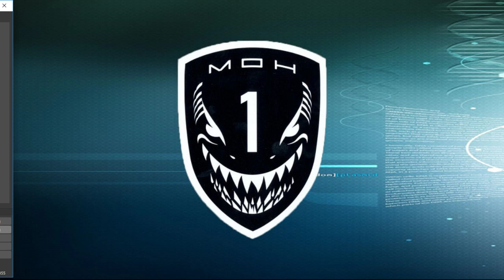GADGET Live : Operation Harmony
With CSAT forces showing their ruthless of using civilian to shield their cowardly action, NATO is tasked to liberate a town in Altis occupied by CSAT forces while complying with the Laws of War, in which NATO required to set an example to the rest of world.

About us:

Gameplay and ARMA 3 Ops Sharing from ARMA Malaysia - PGKGH/DRU

DCS World - A10c / F15c / UH-1 Huey /F5e / SA342 Gazelle

Rig Specs:

ASUS NVIDIA GTX 1080 Strix
32GB DDR4 RAM
3440x1440 reso on triple screen setup
TrackIR 5 with Trackhat wireless
2xLilliput 7 inch LCD touchscreens with 2x Thrustmaster Cougar MFDs
Saitek Combat Pro Rudder Pedals